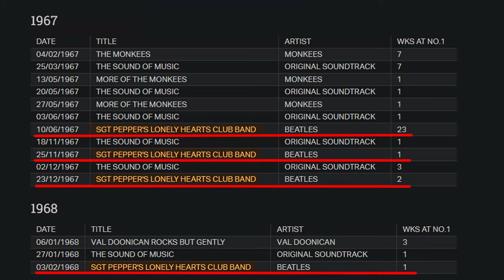The Beatles' White Album: when the Fabs started to break up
The Beatles' White Album: was it the height of the Fabs' creativity, or the seed of their breakup?

Join me for in-depth story behind the making of this iconic album, from the Beatles' difficult Indian trip, to the fights in the studio.

Discover the cultural impact of this masterpiece and find out what went wrong before, during, and after its recording... and tell me your story with this music as I tell you mine!

***CHAPTERS***
00:00 Introduction
00:44 The 1968 unrest
02:04 The Indian trip
05:45 Studio fights
11:10 A multifaced album
14:28 Aftermath
17:29 Suggestions

***SOURCES***
Beatlesbible.com

Many Years From Now – 1998 book by Barry Miles.

Mojo: 1000 days that shook the world, volume 3 – 2003 magazine.

Revolution In The Head – 1994, 1997, 2005 book by Ian McDonald.

The Beatles Anthology – 2000 book by the Beatles.

The Complete Beatles Chronicle – 1992 book by Mark Lewisohn

The Complete Beatles Recording Sessions – 1988 book by Mark Lewisohn